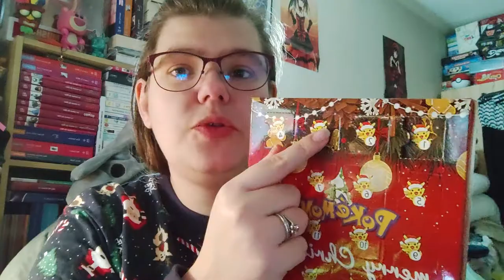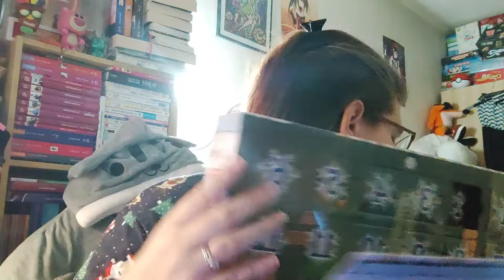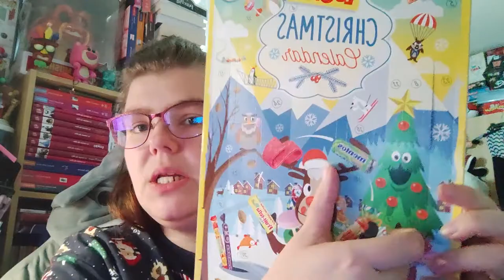Ouverture du 2 ème jours du calendrier de l'avent 2022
Holà il est l'heure tant attendue Ouverture du 2 ème  jours du calendrier de l'avent 2022
Mon compte:

bebeclochette10

Clochette Arizona

Livraddict :
bebe clochette

ma wishliste:

Vinted :
clochette6715